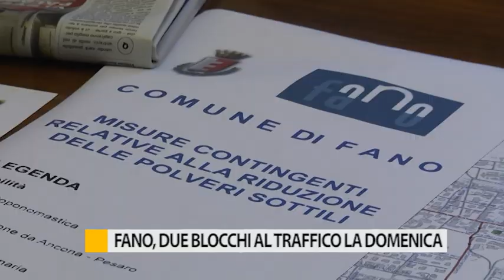Smog: stop al traffico per due domeniche a Fano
Un provvedimento tampone è stato adottato dal Comune di Fano. Oggi pomeriggio il sindaco Massimo Seri ha firmato un’ordinanza che prevede un blocco del traffico per due domeniche nelle zone limitrofe al centro storico.